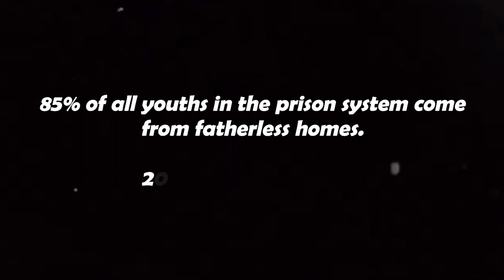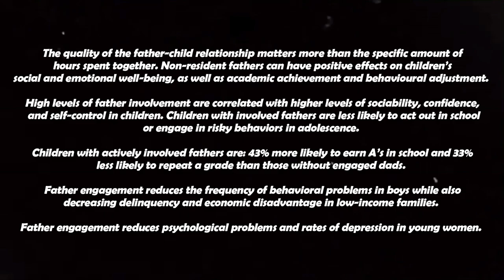The REAL IMPACT of Fatherlessness on Men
If you're wanting to improve yourself in any productive way and become the best and most masculine version of yourself. You're in the right place as my goal is to stop fellow men making the same mistakes that I did, and help them as much as I can.

I'm building a community of fellow young men who are also on their life-long self-improvement journey, while learning as much as I can from others to pass it onto my community.